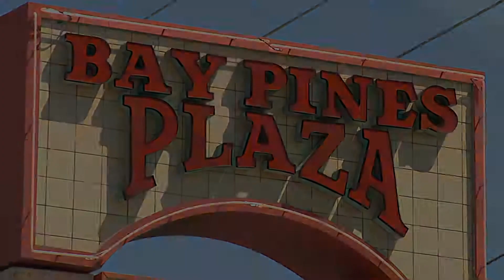Bay Pines Plaza Ad #4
CVF Productions, Inc.
Produced and edited- Courtney Lonardo
Actor/On camera talent- Courtney Lonardo
Scripted by- Courtney Lonardo